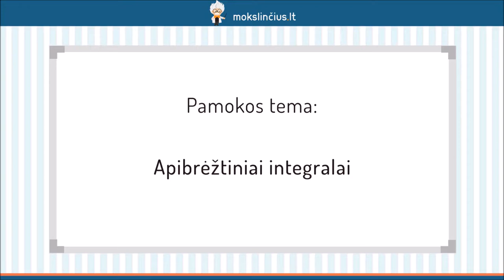Kreivinių figūrų plotai ir apibrėžtinis integralas - Mokslinčius.lt - Tavo mokytojas telefone !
Šios pamokos metu toliau kalbėsime apie integralus. Pirmiausiai prisiminsime, ką iš šios temos jau esame išmokę. Toliau pereisime prie apibrėžtinių integralų aptarimo. Išmoksime apskaičiuoti funkcijos apribotos figūros plotą. Išsiaiškinsime, kokiomis savybėmis pasižymi apibrėžtiniai integralai.